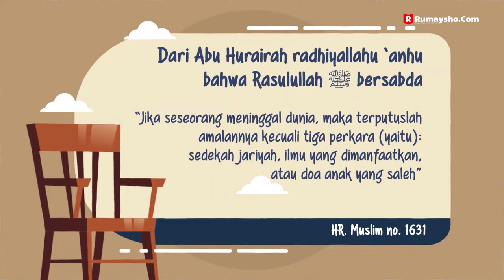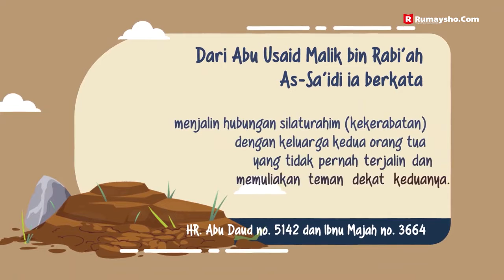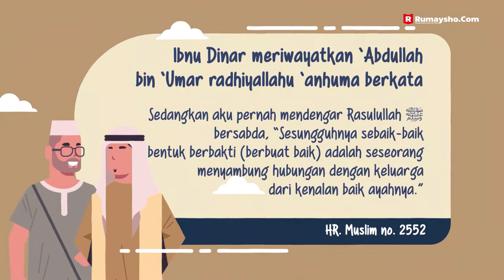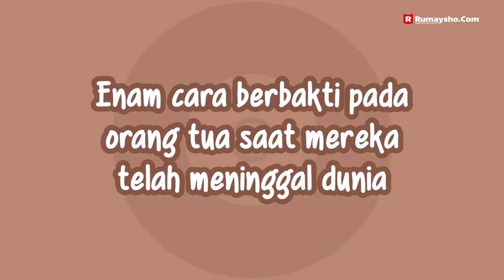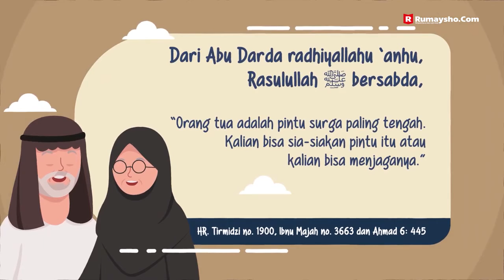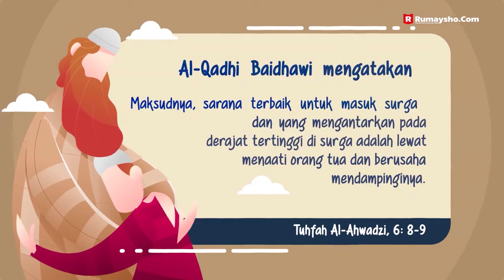BirrulWalidain yang sudah Wafat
Sesungguhnya ibu dari Sa’ad bin ‘Ubadah radhiyallahu ‘anhu meninggal dunia. Sedangkan Sa’ad pada saat itu tidak berada di sisinya. Kemudian Sa’ad mengatakan, ‘Wahai Rasulullah, sesungguhnya ibuku telah meninggal, sedangkan aku pada saat itu tidak berada di sampingnya. Apakah bermanfaat jika aku menyedekahkan sesuatu untuknya?’ Nabi shallallahu ‘alaihi wa sallam menjawab, ‘Iya, bermanfaat.’ Kemudian Sa’ad mengatakan pada beliau shallallahu ‘alaihi wa sallam, ‘Kalau begitu aku bersaksi padamu bahwa kebun yang siap berbuah ini aku sedekahkan untuknya’.” (HR. Bukhari no. 2756)

Channel Re Upload khusus dakwah ini berdalil dengan Al Quran dan Sunnah Rasul صلى الله عليه وسلم ,untuk saling berwasiat dengan kebenaran dan saling berwasiat dengan kesabaran.